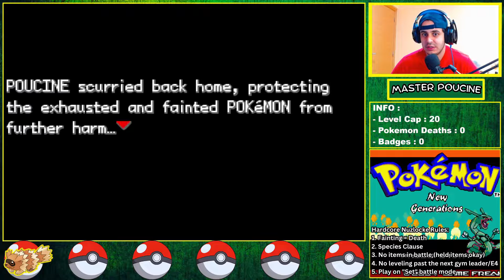Let's Play Pokemon New Generations Episode 1 : Is It the Hardest GBA Rom Hack to nuzlocke⁉️😱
Hi I am master Poucine A Skilled Pokemon Trainer and I am doing a Hardcore Nuzlocke of Pokemon New Generations On GBA !!
I will show you the location of all items (even hidden items) & i will give you advices about the opponent teams and all of that with Hardcore Nuzlcoke Rules !!

Rules of the hardcore Nuzlocke :
Hardcore Nuzlocke Rules:
1. Fainting = Death
2. Species Clause
3. Nickname Pokemon (Optionnal)
4. No items in battle (held items okay)
5. No leveling past the next gym leader/E4
6. Play on "Set" battle mode

Description of the Rom Hack  :

Introduction
Welcome everyone to the new and exciting FireRed romhack of mine. After the experience with Pokemon True Kanto, I’m back with a new and improved game. This time you’ll embark on a journey after some years have passed and the, now old, gym leaders of Kanto have decided to train the New Generations of Gym Leaders to replace them.

The world itself has changed, the Pokemon have evolved, new moves have been discovered and something has changed about the training system. Will you be able to become the champion in this new and improved world?

Story
Nuzlocke or casual gamers will have a nice and hard experience in this game. Limited resources, money and item management, team creation, and careful planning are what make this game stand out as a harder experience than expected. It has been balanced so that players that like the Nuzlocke type of gameplay are still able to do it, some challenges are meant only for them (ie: gauntlets where the casual gamers can just wipe and go back to the Pokemon center) but the game itself doesn’t impose any type of gameplay, this wants to be an inclusive romhack where everyone can play as they want and still have a fun and challenging experience

Features
Added new Gym Leaders
Kanto and Hoenn Gym Leaders are present in every Gym
Kanto and Hoenn Gym Leaders will fight you at their full power in Victory Road
Pokemon type and ability have been changed or improved
Pokemon learnsets, stats and evolution requirements have been adjusted
New moves added and old moves rebalanced
All Pokemon from gen 1-2-3 are available in the overworld
The rival will have a generational team based on your starter
You can select one starter between all 9 from the first 3 generations
New and Improved Level Design
Gauntlets adds new and interesting challenges
Pokemon will not gain experience or EV during battle
Rare candies are available at almost every Market
Enemy boss Pokemon will have some
National dex available at the start